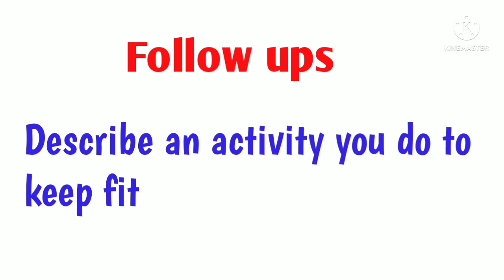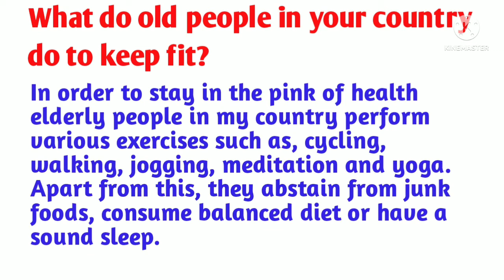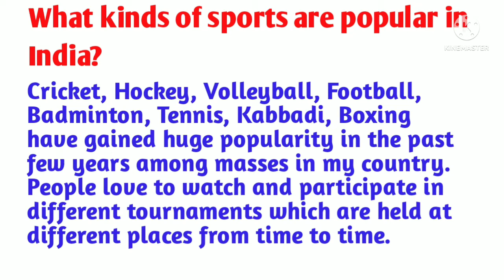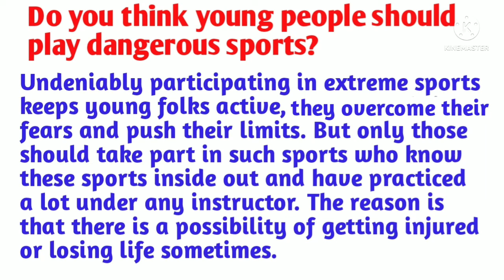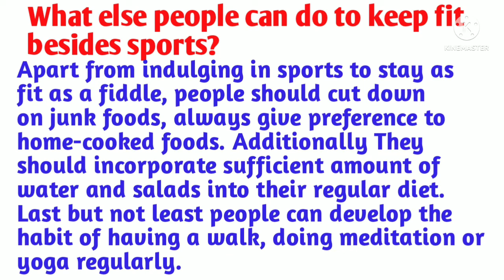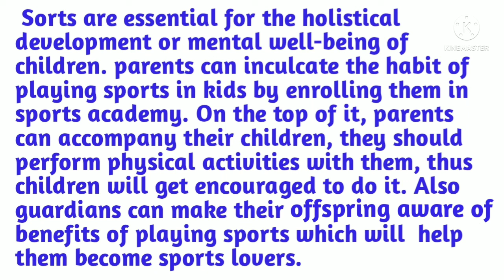FOLLOW UPS | Describe an activity you do to keep fit | May-Aug 2022 | 7+band sample answers